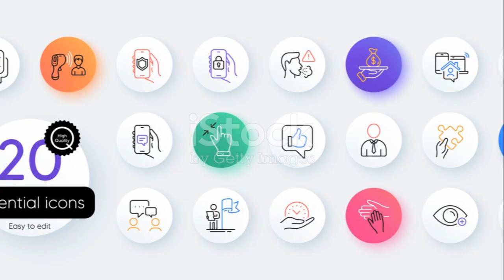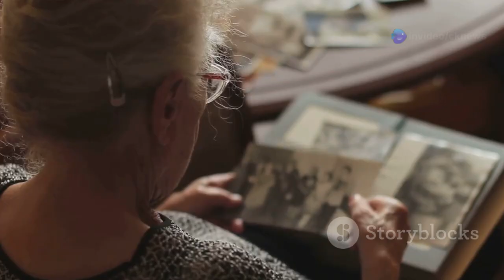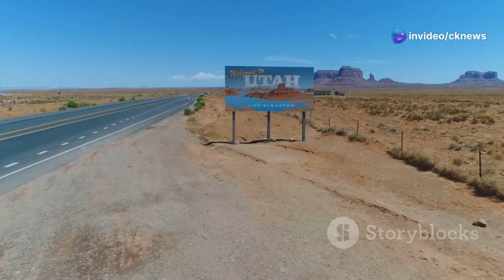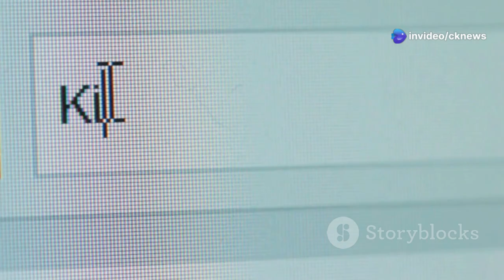Discovering USA's Most Secluded Towns: A Journey into Isolation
10 Of AMERICA'S Most Secluded Towns

Explore the charm of America's hidden gems in "Discovering USA's Most Secluded Towns: A Journey into Isolation." This 10-minute explainer video takes you on a captivating journey to remote towns that are over 50 miles from major amenities. Discover the unique lifestyles of residents who embrace simplicity and solitude, like those in Menone, where clear night skies and close-knit communities thrive. We’ll also delve into Hanksville, Utah, known for its otherworldly landscapes and significance as a Mars simulation site for NASA. Join us as we share personal insights from six years of research, revealing why many choose this quieter way of life.

OUTLINE:
00:00:00 Welcome to the Middle of Nowhere
00:00:53 Where Silence Speaks Volumes
00:05:47 A Martian Mirage in the Utah Desert
00:11:11 The Allure of Isolation